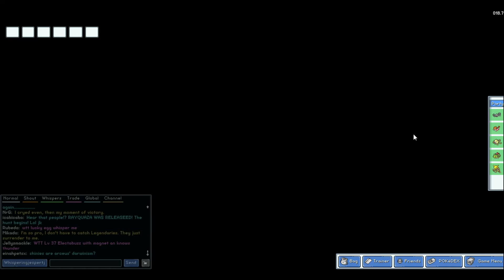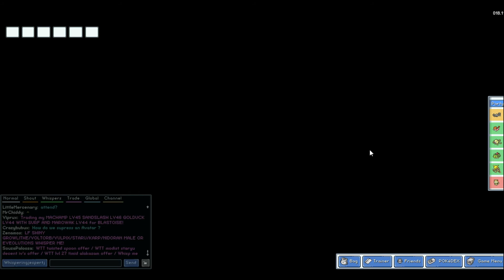PokeMMO Playthrough - Arkham Asylum version w. MikrohGaming + 2 guests, Ep. 5: The /Real/ Asylum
In this atrocious episode, we defeat Misty aaaaaand pretty much everything goes downhill from there.